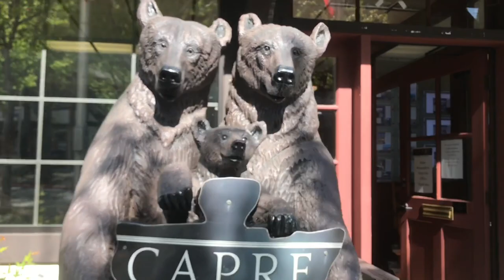LAKE ARROWHEAD CALIFORNIA | LOCKDOWN | ROAD TRIP 2020 | VLOG USA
One day trip to beautiful lake arrowhead, really enjoyed the view. Almost all the store were closed during the pandemic. Some ppl didn't wear the mask. We only stay for a while, next time will do more activities such as jet sky and planning to make a video with drone..

Until next trip.. see you guys :)